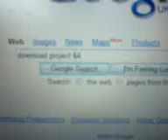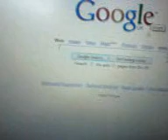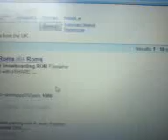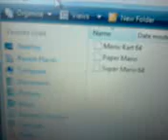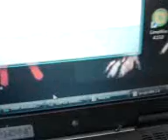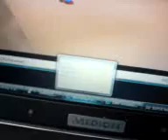how to get every nintendo 64 game on your pc